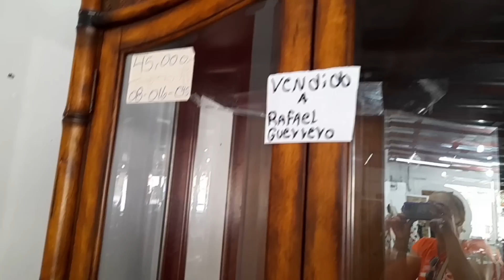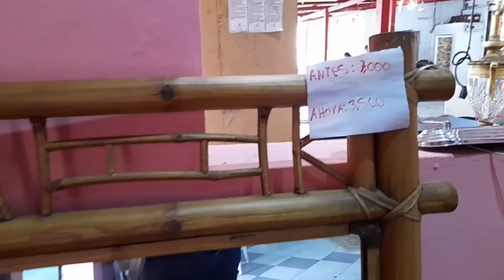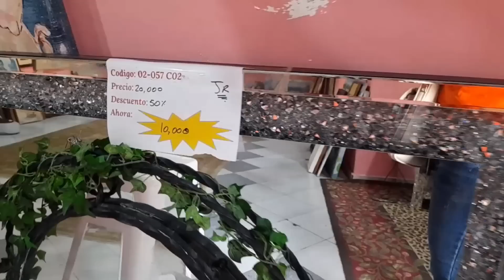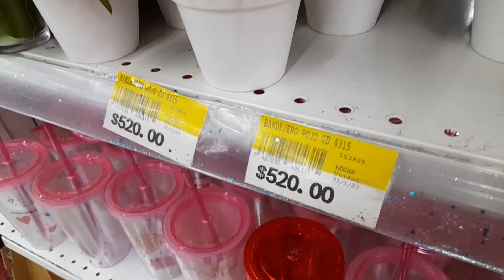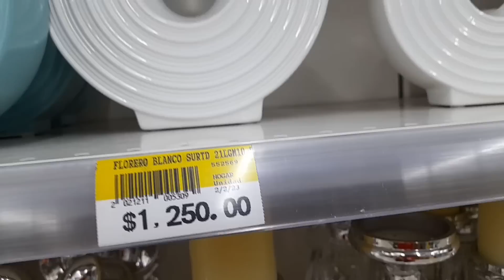Compre unas Hermosas Tazas / Vamos a la Tienda de Segunda